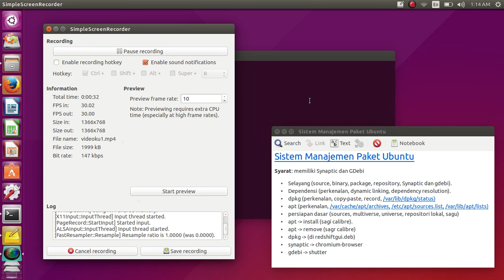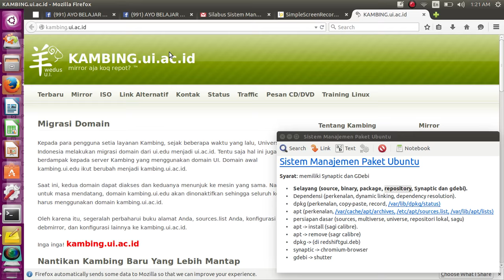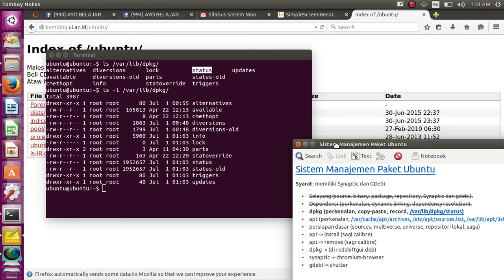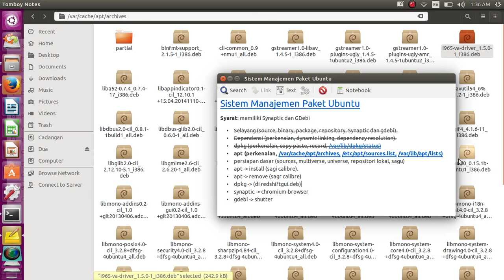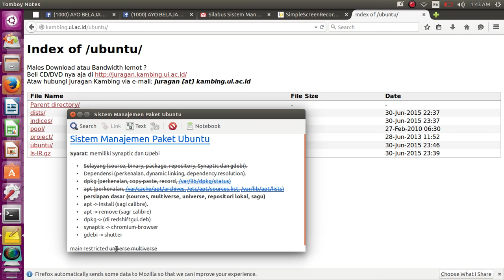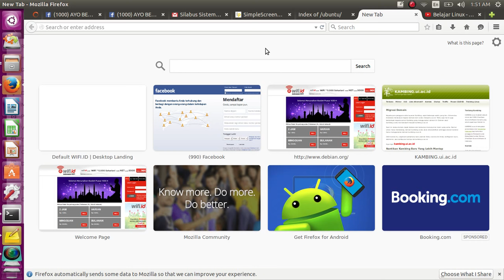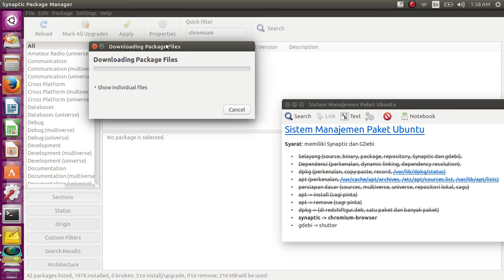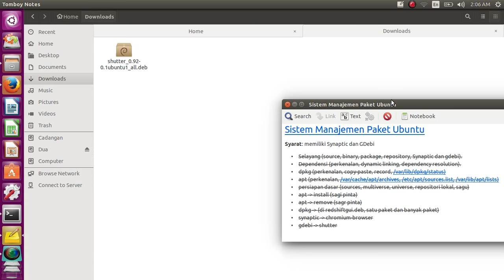Serial Belajar Sistem Manajemen Paket Ubuntu - Dasar dan Penerapannya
Tutorial video seri 1 untuk sistem manajemen paket di Ubuntu.